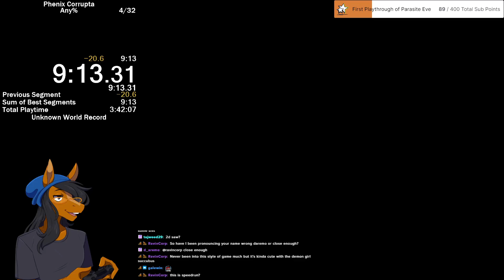(WORLD RECORD) Phenix Corrupta any% Speedrun [9:13]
MSX2 metroidvania game with succubus demon girl.